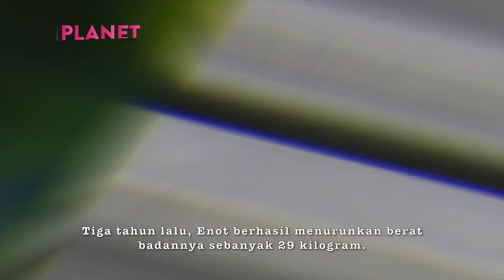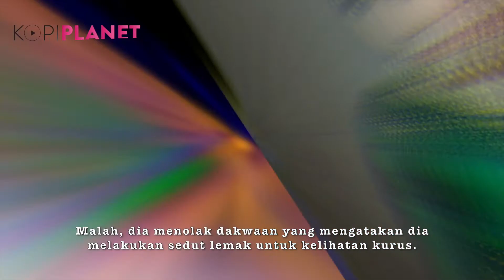Artis Wanita Yang Berjaya Turunkan Berat Badan | KopiPlanet.com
Berikut merupakan beberapa artis wanita yang telah berjaya menurunkan berat badan...

Follow Instagram: @KopiPlanet
Follow Twitter: @KopiPlanet